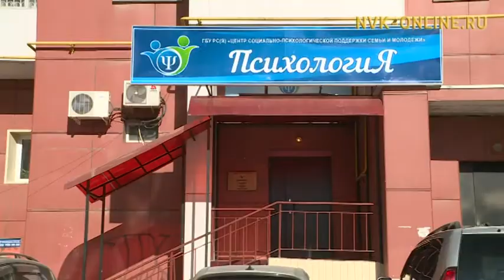«Психология. Взгляд изнутри». В Якутске проходят семинар и мастер-классы